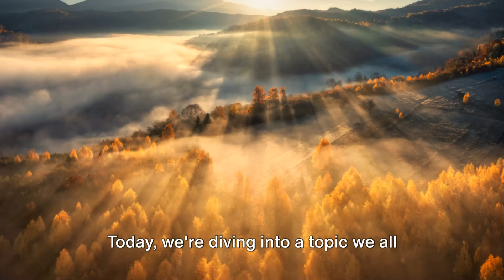Unlock the Secrets to a Long, Healthy Life with These Easy Tricks!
Extend Your Lifespan: Simple Tips for Lasting Health

Want to unlock the secrets to living longer and feeling amazing? This video reveals simple habits that could add years to your life! ⏱️

Forget drastic diets! Discover the surprising way to live past 100 without sacrificing your favourite foods. Watch now!

Live a vibrant, full life for decades! These powerful tips might be even easier than you think. Don't miss out!